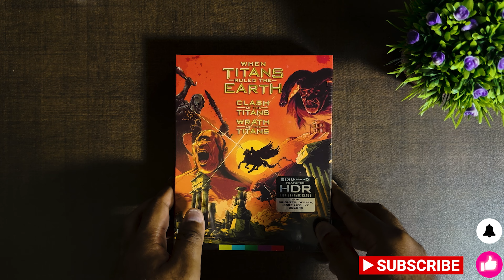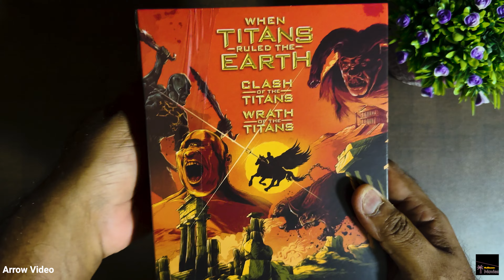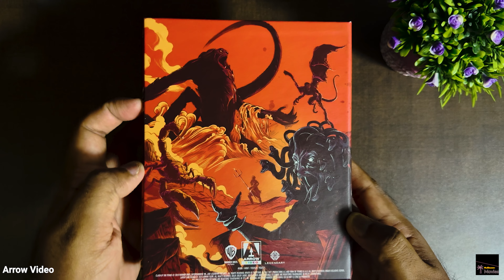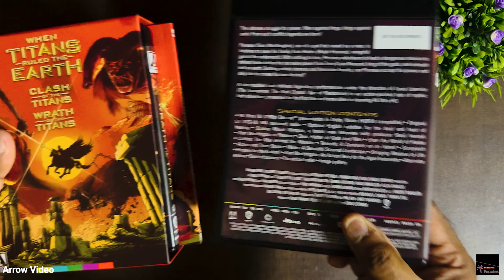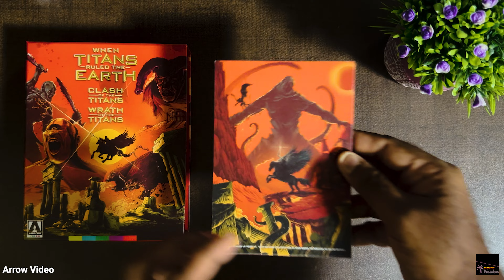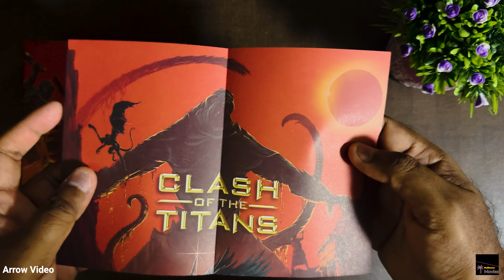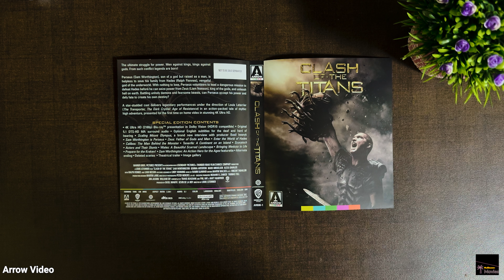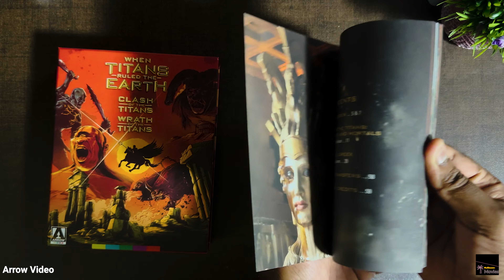CLASH OF THE TITANS & WRATH OF THE TITANS 4K ARROW VIDEO COLLECTION Unboxing